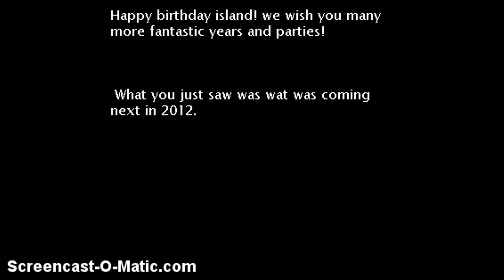Happy birthday island! Febuary 27th 2011-febuary 27th 2012!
Happy birthday the island!